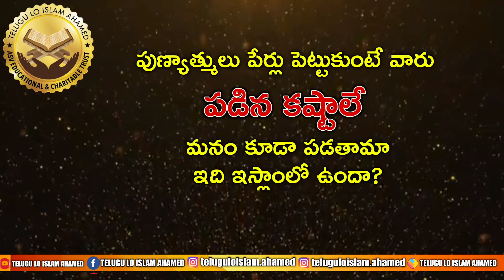పుణ్యాత్ములు పేర్లు పెట్టుకుంటే వారు పడిన కష్టాలు మనం కూడా పడతామా ఇది ఇస్లాం లో ఉందా?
మరిన్ని ఇస్లామిక్  విషయాలను తెలుసుకోవాలనుకుంటున్నారా అయితే ఈ క్రింద నెంబర్ సంప్రదించి గ్రూప్ లో జాయిన్ అవ్వండి.9840606064